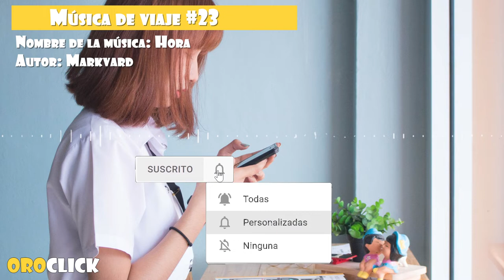Música de viaje #23 Hora (No Copyright Music)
Se recomienda utilizar esta música de fondo en sus proyectos para dar ese efecto inspirador energizante motivador.

Música:
Time by Markvard